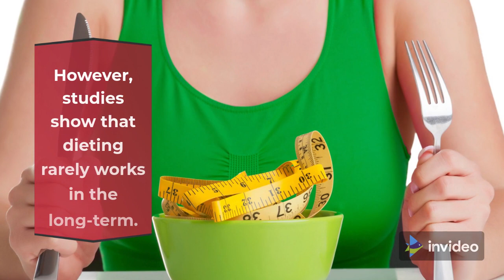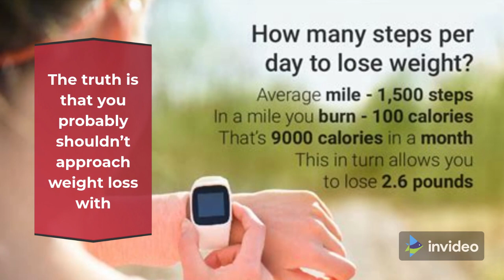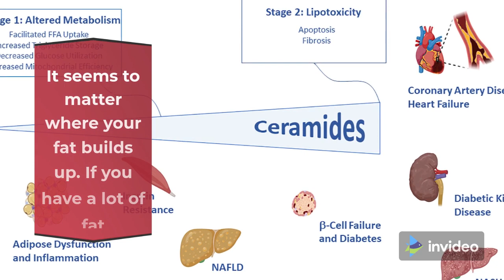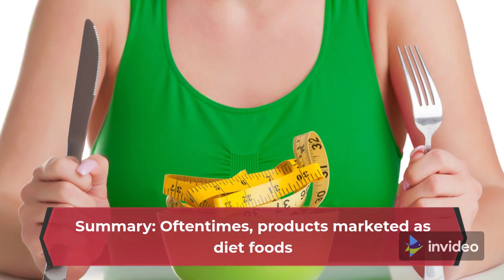Top 12 Biggest Myths About Weight Loss - Part 2 #39 - 2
There is a lot of weight loss advice on the internet. Most of it is either unproven or proven not to work. Here are the top 12 biggest lies, myths, and misconceptions about weight loss.

7. Fat makes you fat

8. Eating breakfast is necessary to lose weight

9. Fast food is always fattening

10. Weight loss diets work

11. People with obesity are unhealthy and thin people are healthy

12. Diet foods can help you lose weight